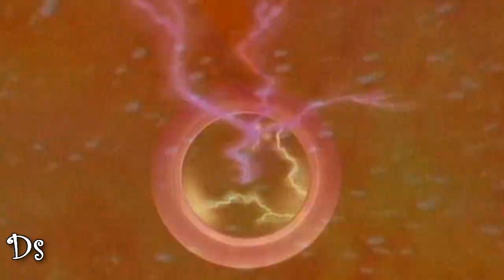mighty morphin power rangers || fan-made intro || season 2 with Rocky, Adam, Aisha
|| WATCH || RATE || SUB ||

My fan-made intro to season 2 with Rocky, Adam, Billy, Aisha, Kimberly.

Characters:
Rocky - Red Ranger (leader of Rangers)
Aisha - Yellow Ranger
Adam - Black Ranger
Billy - Blue Ranger
Kimberly - Pink Ranger